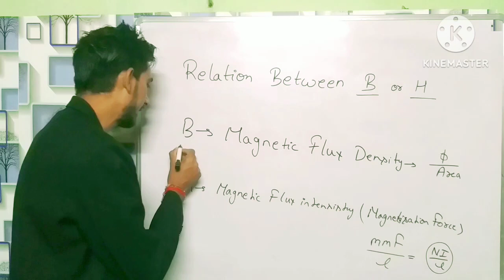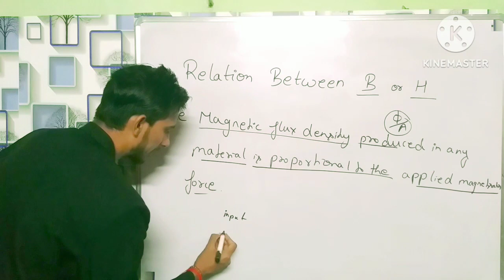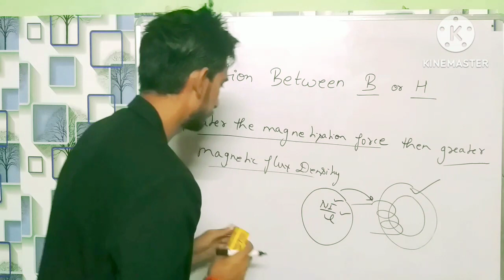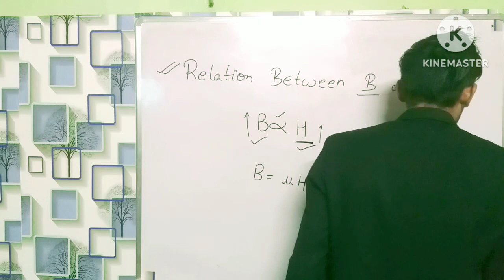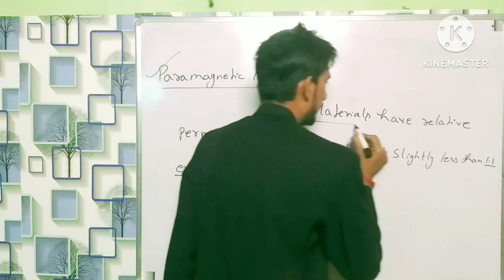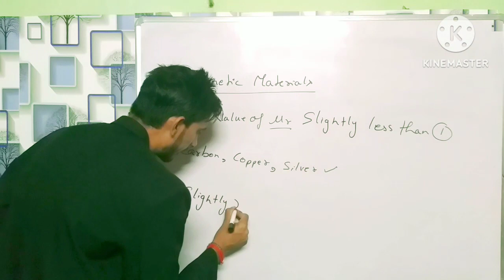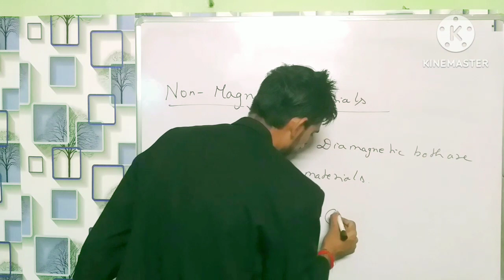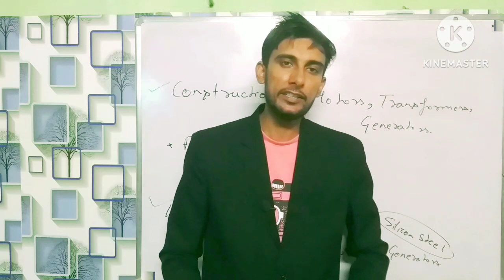Relation between B & H / Magnetic field intensity vs magnetic Flux Density Gaurav Chaudhary